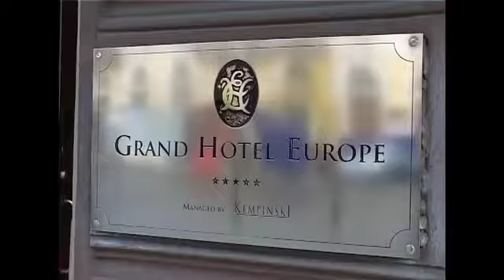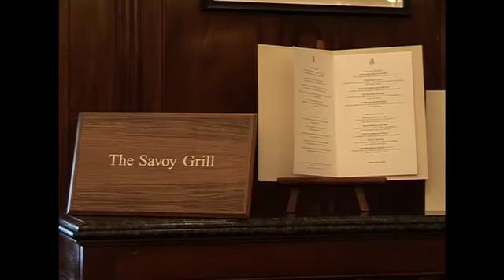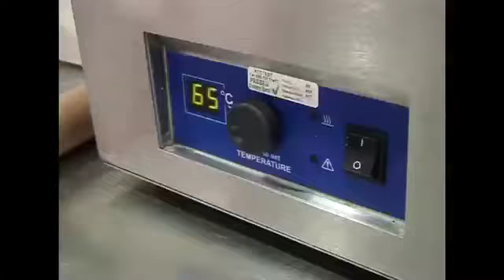CHEFS OF THE GREAT HOTELS - London - Marcus Wareing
Trailer for CHEFS OF THE GREAT HOTELS OF THE WORLD tv program, Series 1. In this 2006 episode, Executive Chef Marcus Wareing of the Michelin-starred Savoy Grill in the Savoy Hotel London UK, talks about his philosophy and methods in this fascinating half-hour episode of Chefs of the Great Hotels of the World. Featured dish - Pork Belly with Truffled White Beans & Langoustines. Produced and Hosted by Ron Brown. Trailer edited by Bella Brown. Music by Composure.